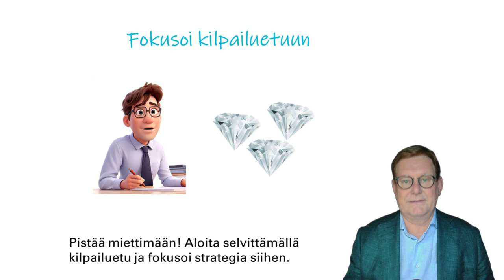Häviät rahaa keskinkertaisella strategialla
Keskinkertaisella strategialla häviää rahaa. Strategian tulee tietenkin olla voittava ja silloin se perustuu kilpailuedun vahvistamiseen.  Mikä on teidän kilpailuetunne, teidän timantit? Tuohon kysymykseen ei yleensä ole yhtään helppo vastata. Ja onko strategia itse asiassa lista itsestäänselviä tavoitteita, hygieniakamaa? Ne pitää tietenkin saavuttaa, mutta ne eivät kuitenkaan erota meitä pätkääkään kilpailijoista.